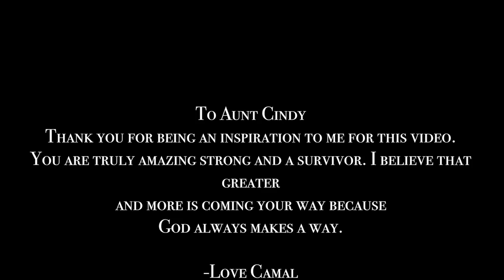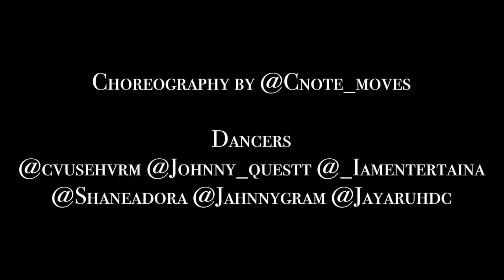You Made A Way | Travis Greene | Camal "Cnote" Pugh Choreography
**NO COPYWRITE INFRINGMENT INTENEDED** **DO NOT OWN MUSIC. FOR CREATIVE PURPOSES ONLY**

Travis Greene- Made A Way

Creative Director & Choreographer: Camal "Cnote" Pugh

Shot and edited by: Jay Aruh, Royal Breed